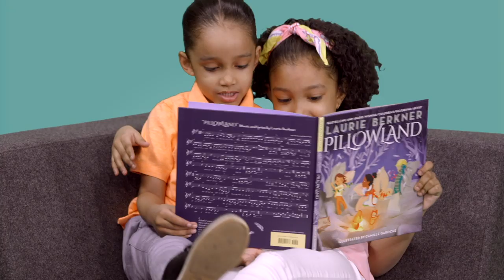25+ Minutes: Family Love Music Videos by The Laurie Berkner Band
This collection of 11 non-stop Laurie Berkner music videos featuring the theme of family love is perfect for toddlers, preschoolers, and beyond!

Laurie's songs empower kids to connect more with themselves, their feelings, and their world, and appeal to people from all generations.

Videos included in this compilation:
0:00 - "I Love You Daddy"
1:55 - "A Hug From My Mama"
3:42 - "I Know How That Works"
6:37 - "Moon Moon Moon (Jazz Version)"
9:23 - "The Story Of My Feelings"
12:25 - "When I Woke Up Today"
14:50 - "One Seed"
17:42 - "I've Got So Much To Give"
20:28 - "Open Your Heart"
23:14 - "Over In The Meadow"
25:05 - "Face To Face"

See Laurie Berkner live!